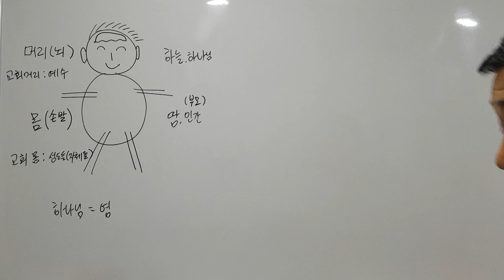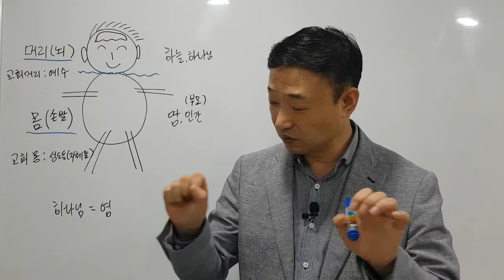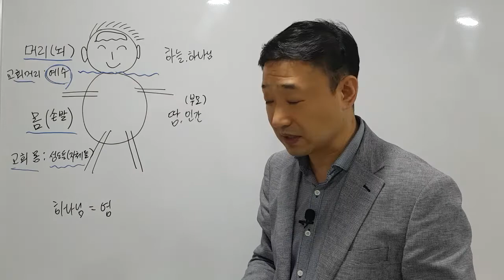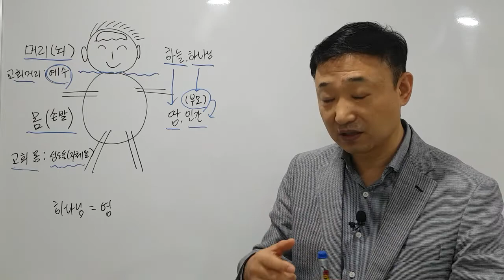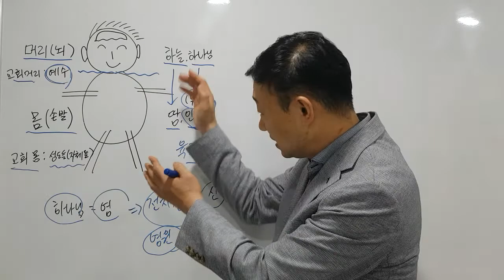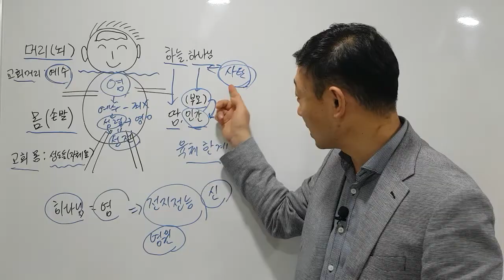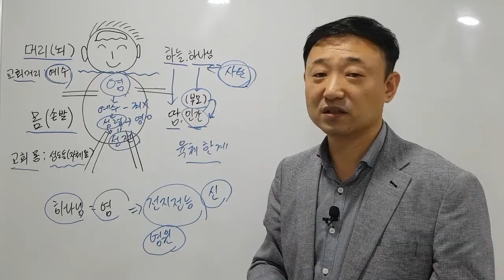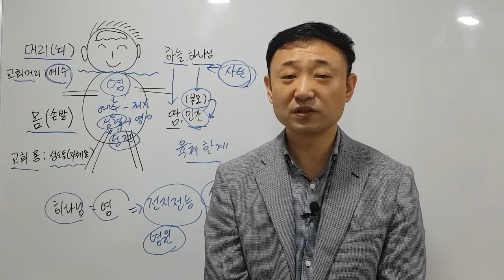[갓솔저생각] 머리 없는 몸, 하나님 없는 인간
**인생 최대의 성공은 천국에서 영생을 누리는 것이고, 최대의 실패는 지옥에서 영벌을 받는 것이다. **인생 최대의 지식은 예수 믿고 그 영생을 얻을 수 있다는 것이고,  최대의 무지는 죽음이 영원의 시작일뿐임을 모르는 것이다.  **인생 최대의 행복은 바로 그 주님과 매일 동행하며 사는 것이 아닐까요?

[ 안산 더글로리교회 &  갓솔저TV  - 윤용국목사]